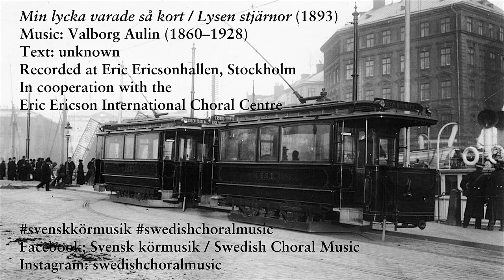Film 10: Two choral pieces from 1893 by Valborg Aulin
Please note that subtitles in english are available! Click the subtitles icon in the display next to settings below the film.

October 2018: music from 1893!
Valborg Aulin (1860–1928): Min lycka varade så kort and Lysen stjärnor (1893).
Text: unknown
Valborg Aulin is the featured composer of the Gehrmans Music Publishing 125th anniversary (founded in 1893).

Mikaeli kammarkör
Anders Eby, conductor
Film and sound: Pär Fridberg
Production, artistic concept and idea: Janna Vettergren

The film was recorded in Eric Ericsonhallen in cooperation with the Eric Ericson International Choral Centre

svenskkörmusik swedishchoralmusic is part of the celebration of Gehrmans Music Publishing 125 years, and is funded by Inge and Einar Rosenborg Foundation for Swedish Music

Like us! Join us! Contribute!